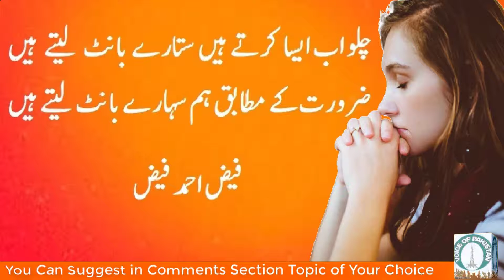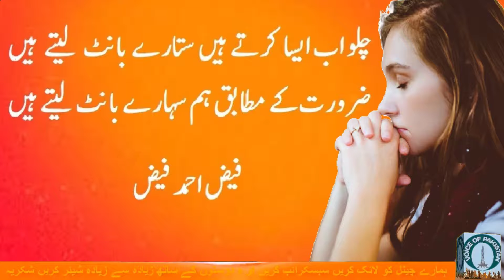chalo ab aesa karte hain sitare bant lety hai | Urdu poetry